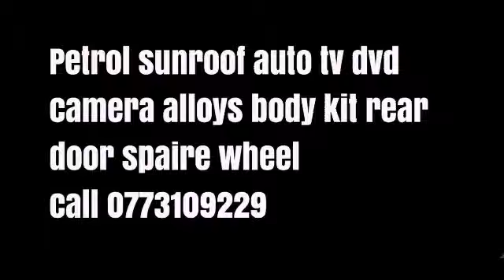For sale Toyota Prado v8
Toyota Prado v8